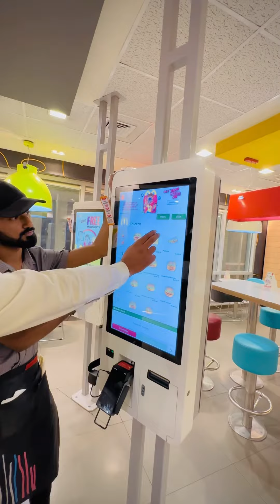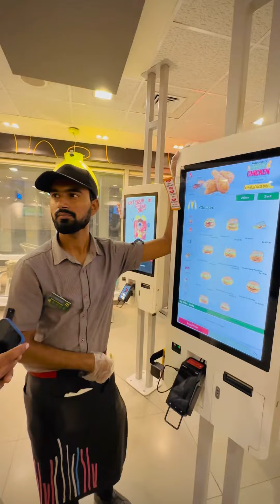McDonalds prank | Disturbing international brands at GT Rod Islamabad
A day at GT Rod with international brands.